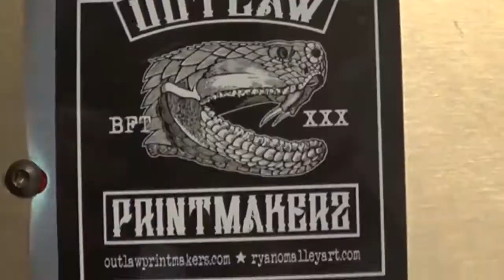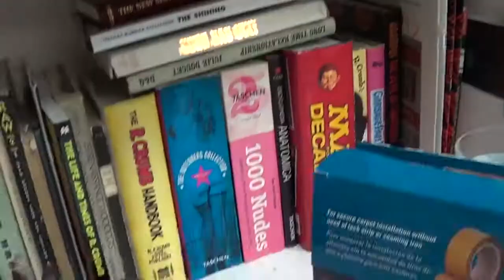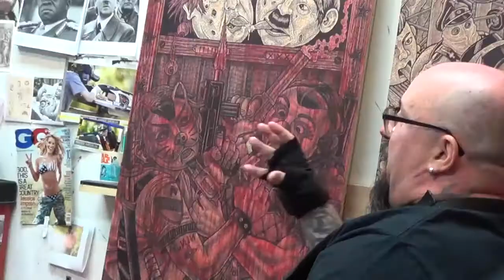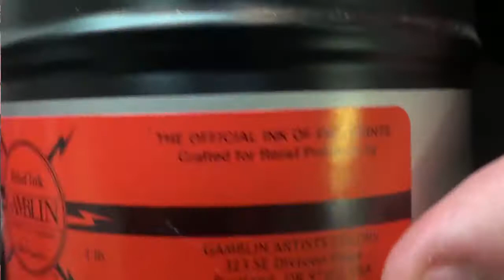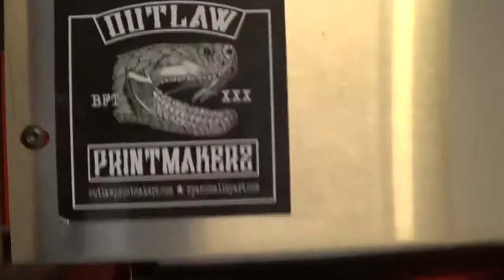Tom Huck Interview with Snake Artist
August 2017
Originally Posted by Snake Artist